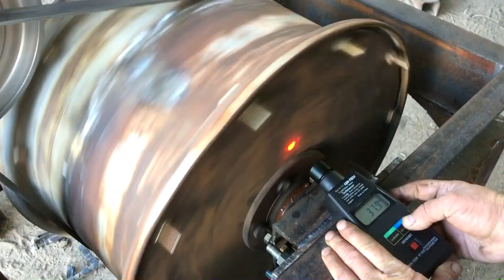Building a Better Ball Mill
My dad helped me rebuild the ball mill so that is far better and can actually crush ore by the bucket load.